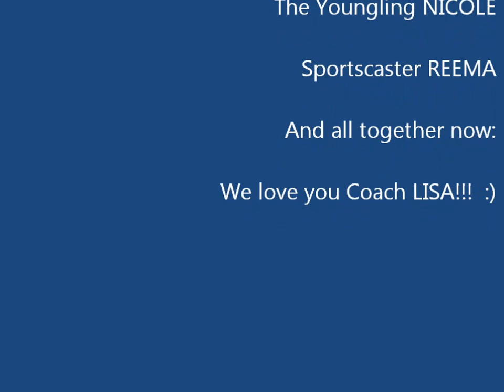My Weekend Hobby: Adult Gymnastics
Youtube blocked my previous upload due to unlicensed music so took the music out.

I was a recreational gymnast as a child, NEVER any good or competitive, but didn't care as I totally just fell in love with the sport. Just being in the gym made me happy, the chalk, the smell, the bouncy floors, the blisters.

That love for movement led me into the fitness industry but gymnastics will always be my one true love... I thought I was the only one with that crazy dream of traveling back into childhood and doing that again just for fun. APPARENTLY NOT!

Managed to find this group of people who think age is just a number, who believe they can and should fly and do. who are wiling to try new things, fall on their asses and do it again... and come back again the next week for more!

Gymnastics is Love!